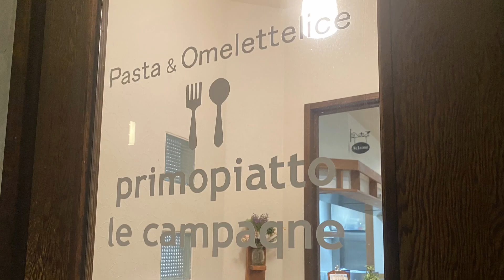【晩飯】プリモピアット・ル・カンパーニュ（岐阜市）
パスタとオムライスが美味い、プリモピアット・ル・カンパーニュ（岐阜市西河渡３丁目７８−１）へ行ってきました。

明光220lb 晩飯 プリモピアット・ル・カンパーニュ